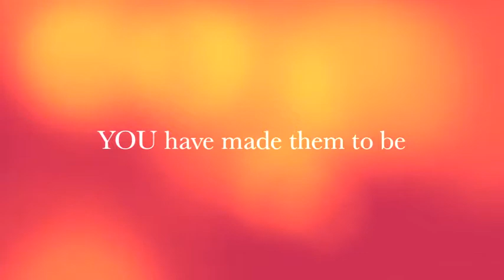Worship Clinic - Clip 6: Set Progression Part I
Worship Leader/songwriter Kathryn Marquis teaches a series of worship clinics to the teams of Forest City Destiny Church, London Ontario, Canada. Video taken Nov. 20, 2010.